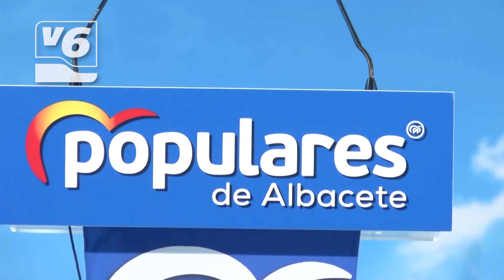Detenido en Mahora por falsificar DNI y carnet de conducir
44 compromisarios de Albacete, en el congreso nacional del PP.
1.500 mujeres se incorporan al mercado laboral en Albacete desde 2019.
Plantas de tabaco con pigmentos de azafrán como remedio terapéutico.
Castilla-La Mancha cuenta con 327 ejemplares de de lince ibéridcos.